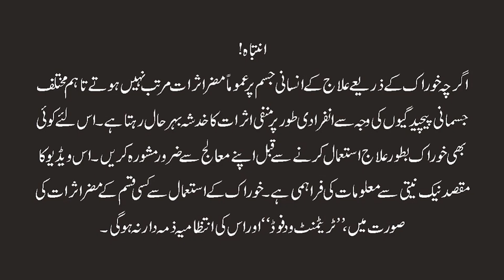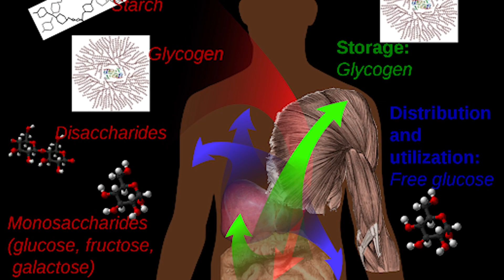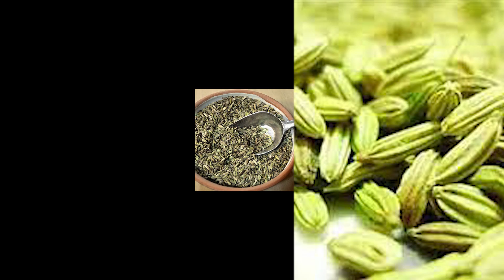how to get relief from gastric pain in stomach Urdu Hindi | pait ki gas ka ilaj| Stay Healthy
"Stay Healthy" In this video we described how to get relief from gastric pain in stomach Urdu Hindi, Stay Healthy,  pait ki gas ka ilaj, stomach problem solution, pait ki gas ka fori ilaj, stomach gas problem solution, stomach gas remedy, home remedies for gas, pait ki gas, gas in stomach, gas problem in stomach, stomach gas problem solution, gas, gastric problem, gastric problem solution, gastric problem symptoms, gastric problem home remedy, gastric problem solution in urdu, bloating, natural home remedy for belly bloating, stomach pain, gas in stomach, gas in stomach causes etc. This video has wonderful information about your health so please watch this video and do like and share.